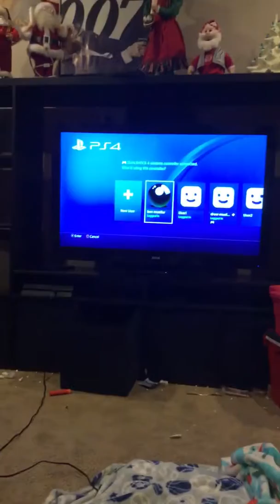Night shenanigans part 1